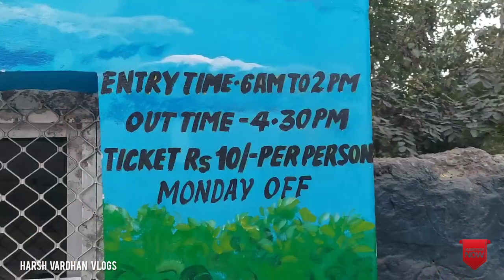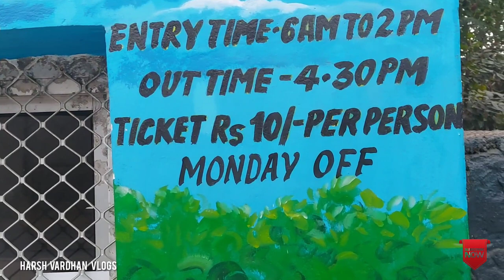Asola Bhatti Wildlife Sanctuary | Neeli Jheel Faridabad | Hidden Gems In Delhi Ncr | Weekend Gateway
Address:- Shooting Range Rd, Asola Wild Life Sanctuary, Tughlakabad, New Delhi, Delhi 110044

Harsh Vardhan Singh
Faridabad { Haryana }